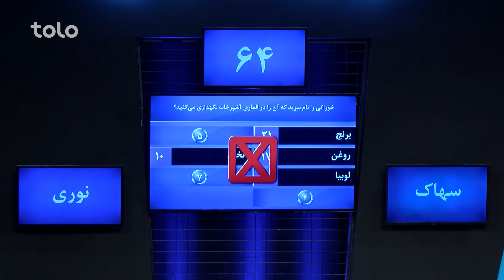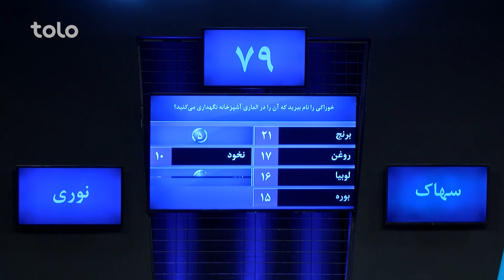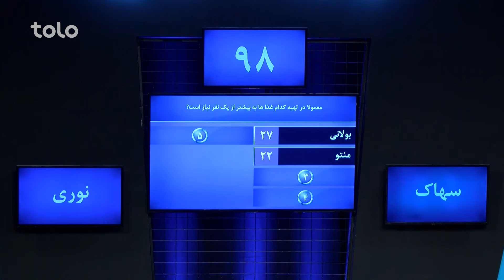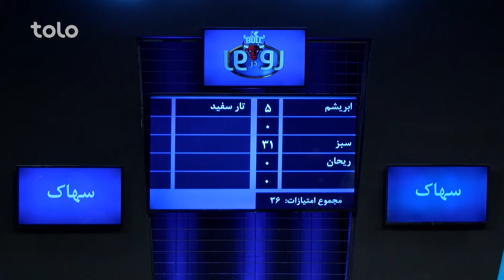XBull RodarRo (Family Feud) Noori vs Sahak | اکسبول رودررو - سهاک در مقابل نوری